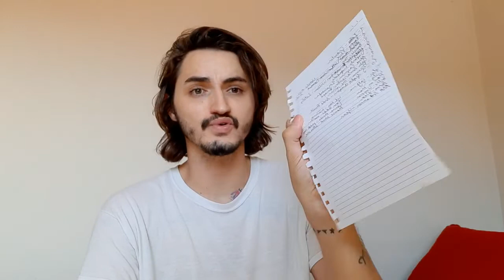Meus álbuns favoritos do ANO!! - Parte 2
Oiee! Esses são alguns destaques que ouvi muito durante o ano, e me conta nos comentários quais foram os seus 🗣😁
Correção: Arca lançou o Kick iiiii no dia 03/12, e eu não tinha visto haha